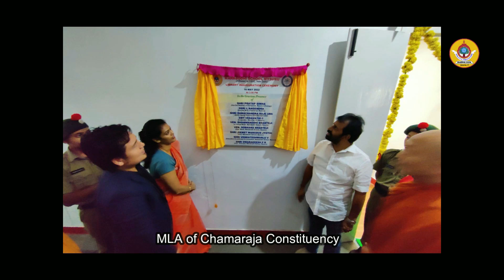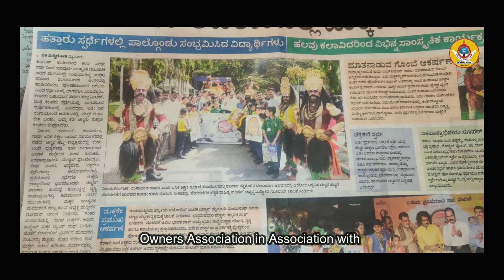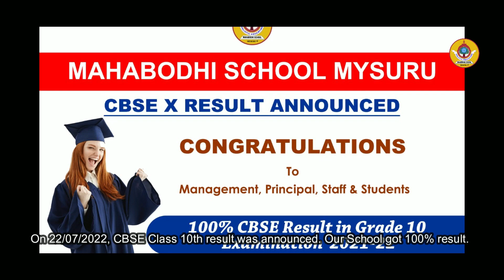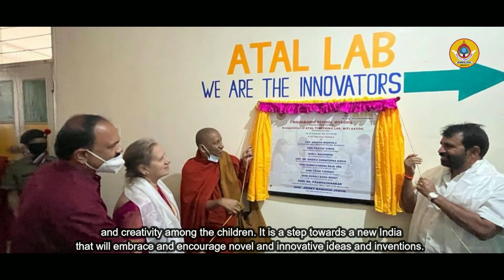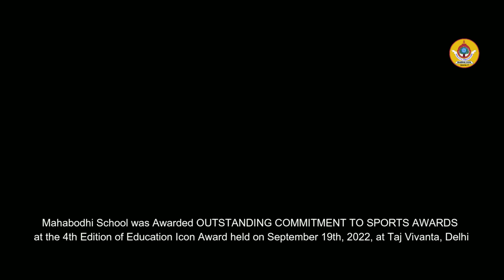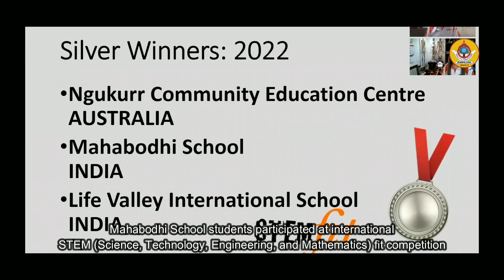Highlights of Mahabodhi School Mysuru for the academic Year 2022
Celebrating the 50th Annual Day 2022 (Chiguru Habba) at Kalamandira, Mysuru